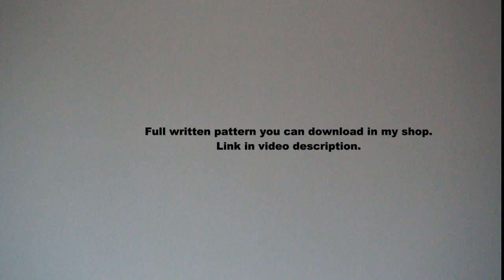How to crochet colorful top blouse tunic pattern tutorial by marifu6a